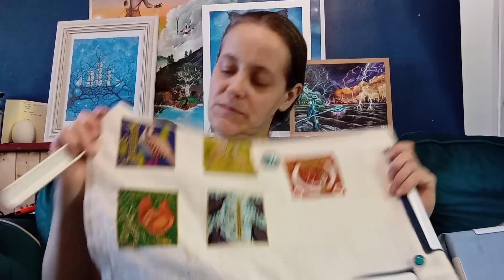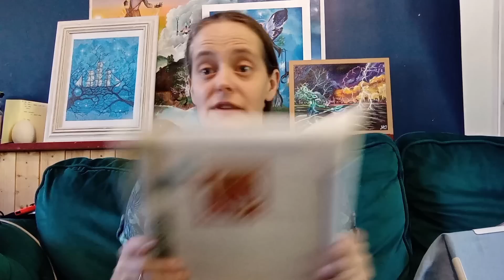Flosstube 91 - Really not Monogamous May!